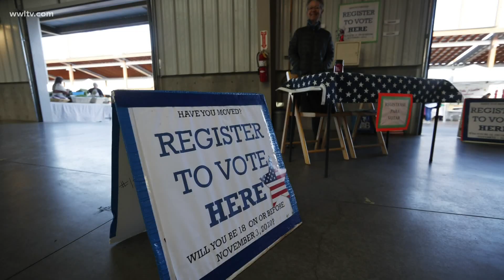F.U.B.U. Market aims to help Black-owned New Orleans businesses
A new market in New Orleans called the F.U.B.U. Market aims to make it easy to support Black-owned businesses in the city.